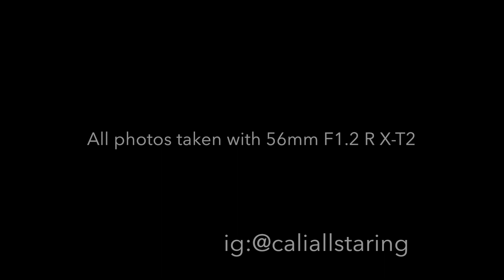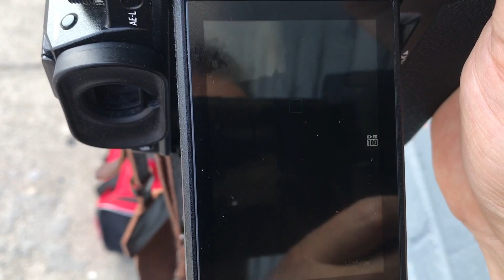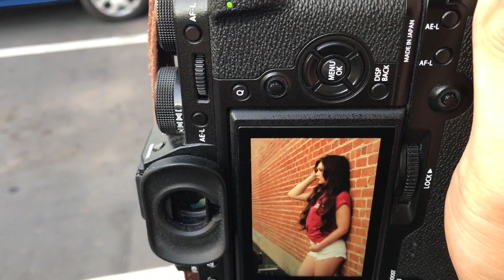Fujifilm X-T2 natural light portraits using 56mm F1.2 w/ Jennelle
Here is my BTS video of my shoot with Jennelle at the sunset hours.  We shot at midtown Sacramento.  I used 56mm F1.2 R with Fujifilm X-T2.